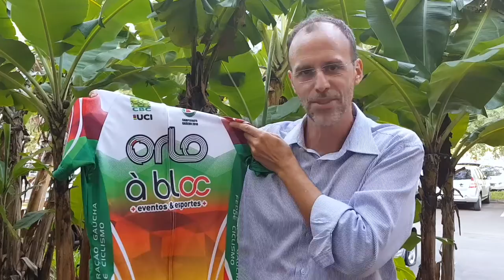Novas camisetas de líder da FGC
Mais uma novidade da Federação Gaúcha de Ciclismo​ em 2018. Estão prontas as camisetas de líderes de todas as categorias de Ciclismo de Estrada e Mountain Bike. Como vice-presidente da FGC, agradeço aos patrocinadores: Bike Do Sul​, à bloc eventos & esportes​, Orlo - Roupas Personalizadas para Ciclismo​, SPRINTA​ e GramadoMTB​.